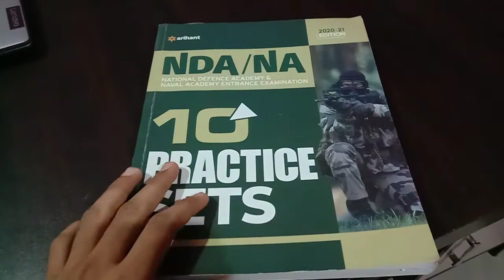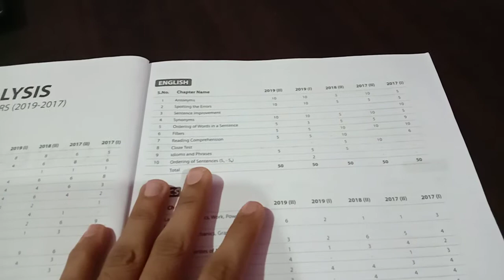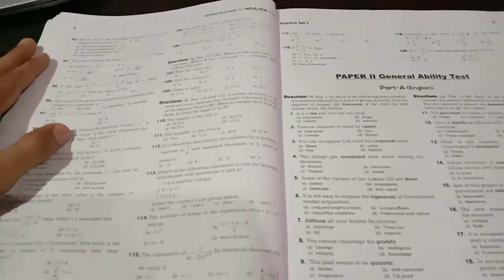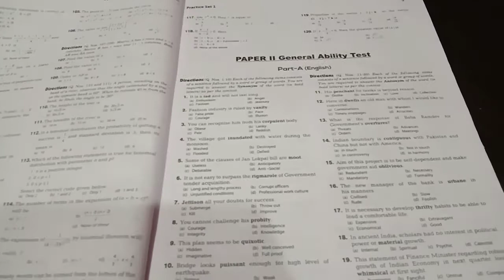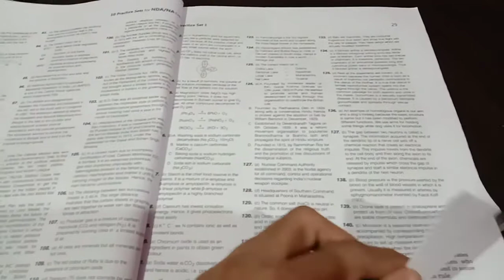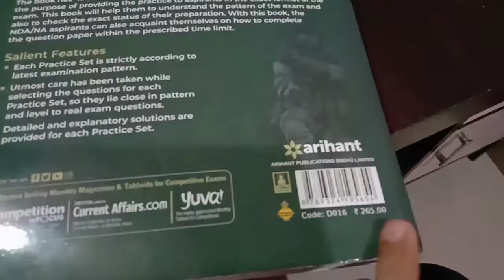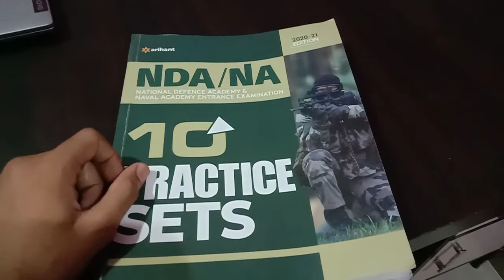NDA Practice Paper Set Book Review | Arihant | NDA Books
Arihant pathfinder:

Arihant pathfinder in हिन्दी:

Arihant 10 practice set book:

In this video, I have made a review of the Arihant 10 practice set book for NDA. In this video, I properly explained wants are the advantages and disadvantages of buying this book. As I have solved this book on my own I had shared my experience of how this book helped me in clearing my NDA Exam.

NDA Book
NDA Book in Hindi
NDA Arihant book
Best Book for NDA /NA
NDA Preparation tips